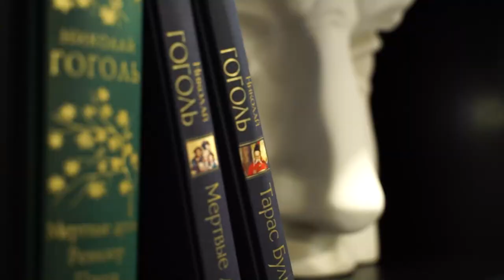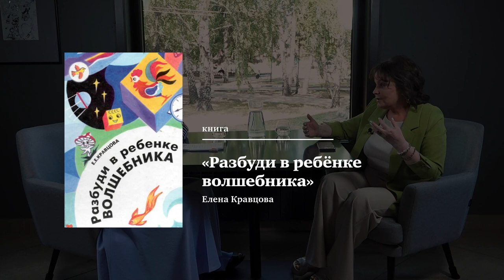Живые души. Секрет счастливого детства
Все люди хотят быть счастливыми, независимо от возраста. Однако счастливым человек может стать ещё в детстве и пронести это чувство через всю жизнь. Что нужно для счастья ребенка? Много игрушек, "развивашек", развлечений и возможностей? Все самое лучшее сразу?

"Важно не то, как мы ребенка развиваем, а то, как мы вместе с ним живем" – уверена создатель клуба счастливых детей "Имка и героиня нового выпуска "Живых душ" Ольга Пронина.

В финальном выпуске проекта говорим о  мифах и реалиях "счастливого детства": какова роль родителей и образовательных пространств, чтобы "счастливое детство" все-таки случилось, и в чем, на самом деле, заключается детское счастье.

00:00 Начало
01:09 Что такое счастье
04:38 Желание родителей дать ребенку все и сразу
08:33 Как научить детей выбирать
10:59 Ответственность ребенка
13:20 Что может дать образовательное пространство, а что только семья
19:10 Как выбрать образовательное пространство
21:53 Коллектив - фактор развития человека
29:53 Рекомендации от Ольги Прониной